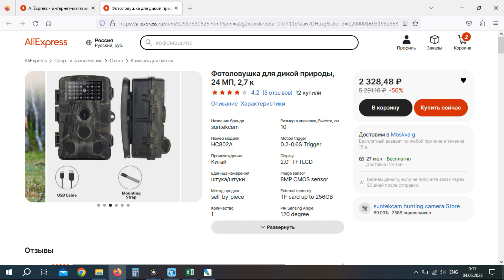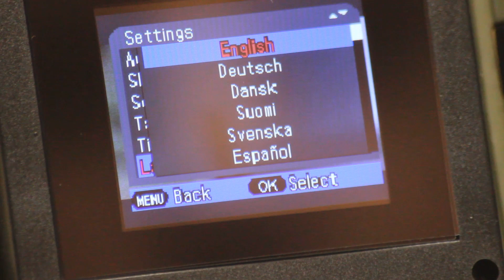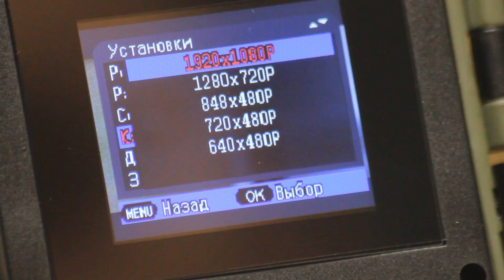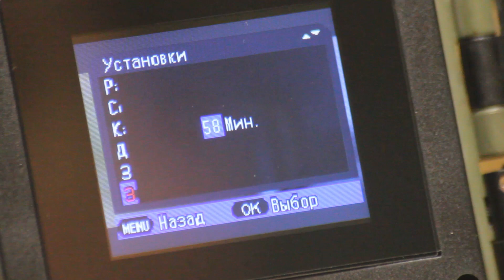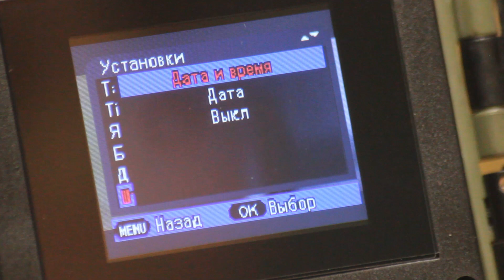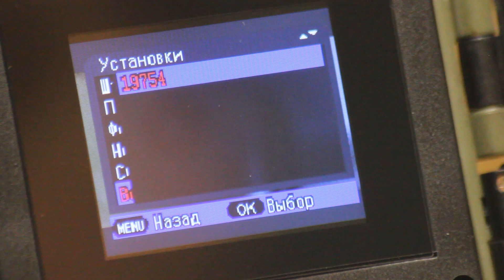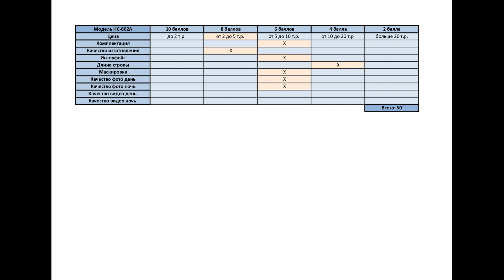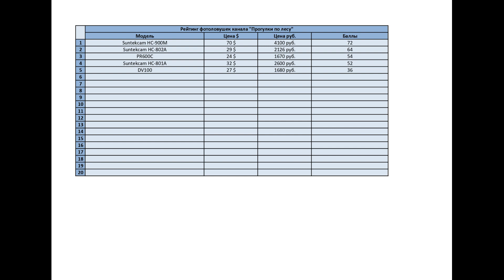Фотоловушка HC-802A. Обзор и тест.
В этом видео мы рассмотрим фотоловушку HC-802A, проведем распаковку, поглядим какие у неё есть настройки, и конечно отправимся в лес на фотоохоту, где будем снимать животных.